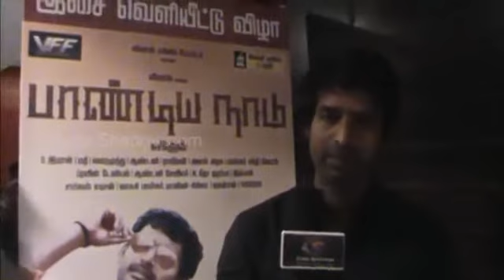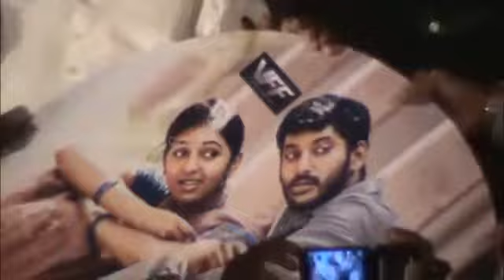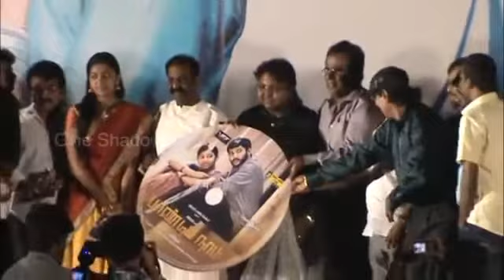Pandiyanaadu Audio Launch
Pandiya Naadu Audio Launch, held at Sathyam Cinemas on 13.10.13. The audio launch witnessed the entire cast and crew of Pandiyanaadu in high spirits. The launch had an array of popular celebrities walk in and support the Pandiyanaadu team! Few of the guests present were KR, Director Samudrakani, Pandiyraj, Kushboo, Shobi, UTV Dhananjayan, R.B.Choudary, Hari, K.E. Gnanavel Raja!

Courtesy - Cine Shadow